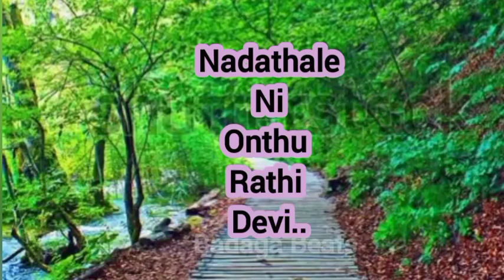Badaga song - Nadathale ni onthu rathi devi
Badaga love song @BADAGA BEATS